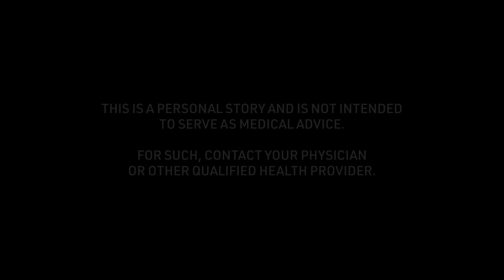Mary's Ice Hockey Concussion Story: Greatest Challenge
Mary talks about the "Greatest Challenge" of his child's ice hockey concussion story received at 14 years old. To see all of his story and thousands of others visit the Concussion Story Wall

1) What was the cause of your concussion?
2) What were your symptoms? (Physical/mental struggles?)
3) What was the greatest challenge about your concussion?
4) What tips helped you get through your recovery process?
5) In retrospect, what is something helpful you could have said to yourself during recovery?
6) Were you comfortable sharing experiences about your concussion? Were your family, friends, team, coach, school helpful in this process?